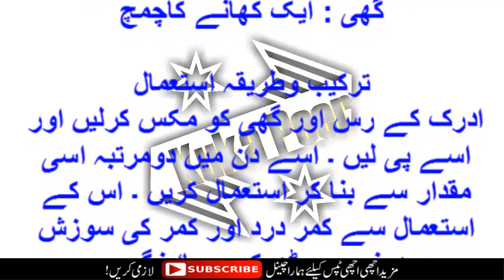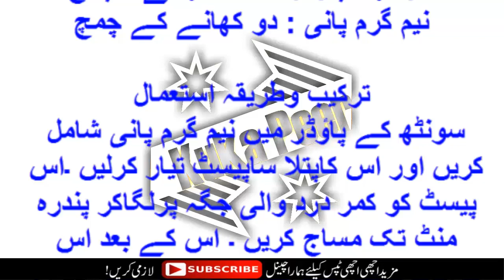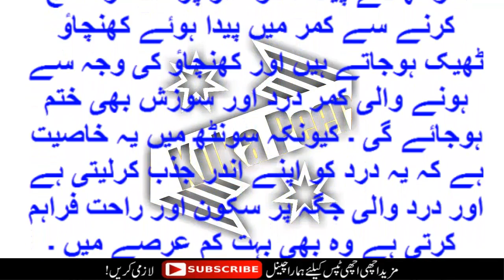Kamar Dard Aise Khatam Ho Ge Jaise Ho He Ni By Kuka Peer